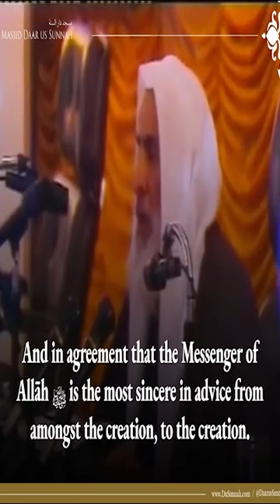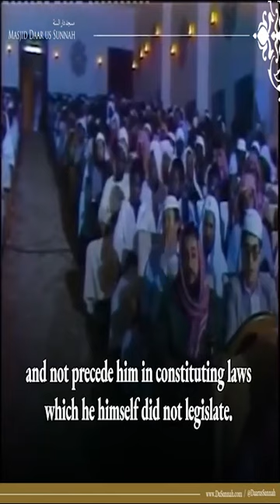"Bidʿah Ḥasanah" (Good Bidʿah) || Shaykh ʿAllāmah Ṣāliḥ ibn al-ʿUthaymīn رحمه الله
9:16 AR